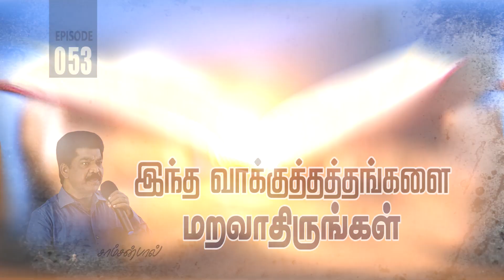சீர் பெறுவோம் சிகரம் தொடுவோம் | Episode - 053 | 25-02-2020 | Tamil Christian Message | Samson Paul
ஜீவ நீரோடை அன்பின் ஐக்கியக் கூடுகை
ஞாயிறு தோறும் காலை 8.00 மணிக்கு
வேத பாடம்
புதன்கிழமை தோறும் மாலை 7.00  மணிக்கு

இடம்
அன்பின் ஐக்கியக் கூடுகை
90 , பாரதிதாசன் வீதி,
முத்தியால்பேட்டை,
புதுச்சேரி - 3
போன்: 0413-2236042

OUR ADDRESS
BRO.SAMSON PAUL,
LIVING STREAM MINISTRIES
126,Muthaiya Mudaliyar Street,
Muthailpet, PUDUCHERRY- 605 003.